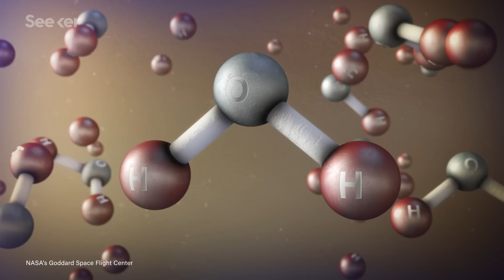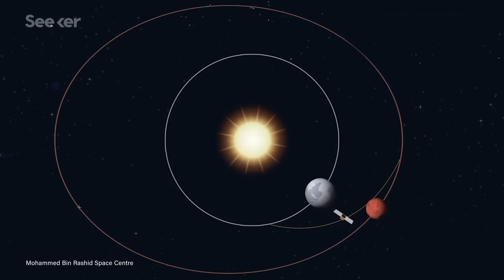The UAE’s Hope Probe Will Make History As It Heads to Mars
The UAE is about to send its first probe to Mars, making history as the first interplanetary mission for the Arab world.

July 2020 is a crowded month for Mars missions, but one mission in particular will be making history in more ways than one.

The Emirates Hope Probe, the first interplanetary mission for the Arab world (the country’s national space program only started in 2006), could provide us with the most comprehensive picture of the Martian atmosphere yet,

In order to get the project off the ground, the team worked with a handful of U.S. institutions, including University of Colorado Boulder and UC Berkeley, setting their sights on a better understanding of Mars’ atmosphere.

Watch to find out more about the team’s three main objectives and the challenges they faced along the way in this Countdown to Launch.

Emirates Mars Mission (Hope)
"The Emirates Mars Mission, or "Hope", is a Mars mission scheduled to launch on 14 July 2020 at 20:51:27 UT."

How a small Arab nation built a Mars mission from scratch in six years
"The United Arab Emirates’ Hope orbiter is the Arab world’s first interplanetary spacecraft — and has jump-started science in the country. Will the momentum last?"

Countdown to Launch takes a deep dive into upcoming space missions from around the world. We interview the people involved and explore the science, innovation and technology that makes them possible.